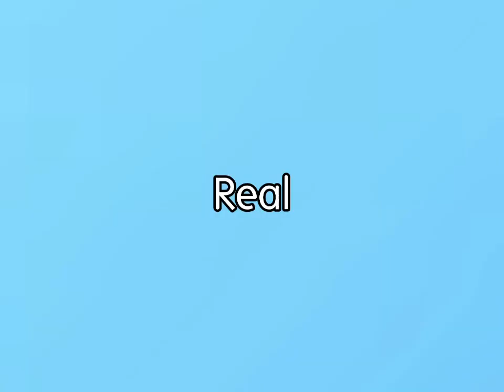Bomb Fake vs Real